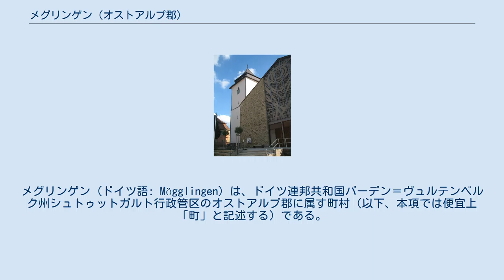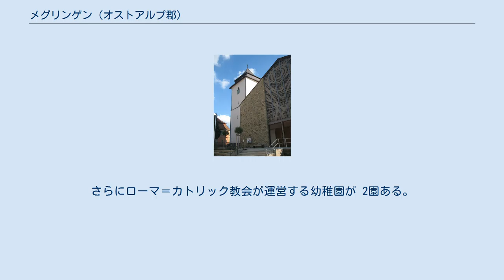メグリンゲン (オストアルプ郡)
メグリンゲン (ドイツ語: Mögglingen) は、ドイツ連邦共和国バーデン＝ヴュルテンベルク州シュトゥットガルト行政管区のオストアルプ郡に属す町村（以下、本項では便宜上「町」と記述する）である。
この町はオストヴュルテンベルク地方およびシュトゥットガルト大都市圏辺縁部に属す。
 メグリンゲンは、シュヴェービッシュ・グミュント (13 km) とアーレン (11 km) との間、シュヴェービッシェ・アルプ北東麓のレムス川上流の谷、高度 395 から 475 m に位置している。
 この町は、北はホイヒリンゲン、東はエッシンゲン、南はホイバッハ、西はベービンゲン・アン・デア・レムスと境を接している。
 自治体としてのメグリンゲンには、メグリンゲン地区の他いくつかの小集落が属している。
 メグリンゲンの最初の文献記録は、1143年になされている。
この村は、長らく帝国都市シュヴェービッシュ・グミュントの所領に属していた。
1803年の帝国代表者会議主要決議に基づき、この帝国都市はヴュルテンベルク王国領となったため、メグリンゲンもヴュルテンベルク王国領となり、新たに創設されたオーバーアムト・グミュントに属した。
このオーバーアムトは1938年にシュヴェービッシュ・グミュント郡に編入された。
1973年の郡の再編でシュヴェービッシュ・グミュント郡は廃止され、メグリンゲンは新たに創設されたオストアルプ郡に編入された。
 聖ペトルス・ウント・パウルス教会 メグリンゲンは、ヴュルテンベルクで宗教改革がなされた後もカトリックに留まった。
これは、大部分の市民や修道院がカトリックを信仰する帝国都市グミュントに属していたためである。
カトリックの信者は現在、聖ペトルス・ウント・パウルス教会に属している。
 福音主義教会は1968年になって設立された。
この教会はオーバーベビンゲン教会に属している。
メグリンゲン住民の 58.2 % がカトリック、21.0 % が福音主義、 20.8 % がその他の宗教または無宗教である。
 この町は、ホイバッハを主邑とするローゼンシュタイン行政共同体に加盟している。
 この町の議会は、議長を務める町長と14人の議員で構成されている。
 図柄: 白地（銀地）に舌を垂らした黒い猟犬の頭部。
 メグリンゲンには約 24 のクラブがある。
会員数の多いクラブとしては、体操クラブ・メグリンゲン（会員数 1,863人）、メグリンゲン音楽クラブ（544人）、FC シュテルン・メグリンゲン（428人）がある。
 レムス鉄道（シュトゥットガルト - アーレン）のレギオナルエクスプレスや連邦道 B29号線（ヴァイブリンゲン - ネルトリンゲン）がメグリンゲンを全国的な交通網に結びつけている。
最寄りのアウトバーンのインターチェンジは、約 21 km 離れたA7号線のアーレン/オーバーコッヘン・インターチェンジ (Nr. 115) で、B29号線でアーレンに向かい、L1084号線に入る。
 公共旅客近郊交通は、オストアルプモービル交通共同体によって保全されている。
 多くの自転車道がこの町を横切っている。
 メグリンゲンには基礎課程・本課程学校リーメスシューレがある。
さらにローマ＝カトリック教会が運営する幼稚園が 2園ある。